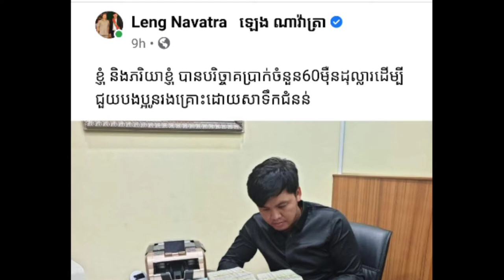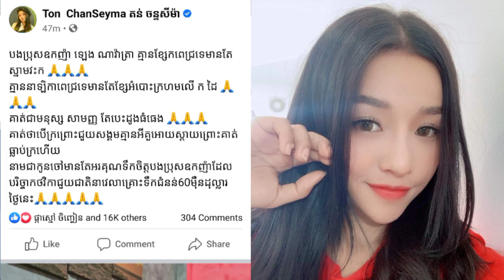តន់ ចន្ទសីម៉ា ទម្លាយពីលោក ឡេង ណាវ៉ាត់ត្រាខ្ទេចក្រោយបរិច្ចាកលុយ60ម៉ឺនដុល្លារ...